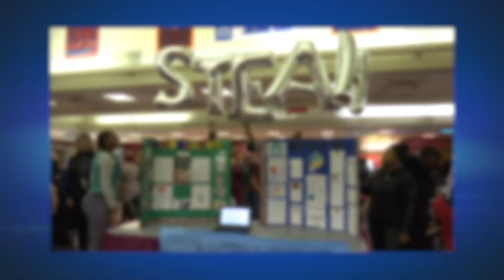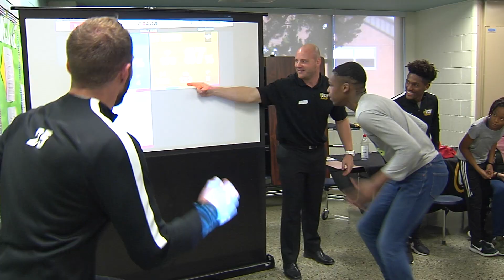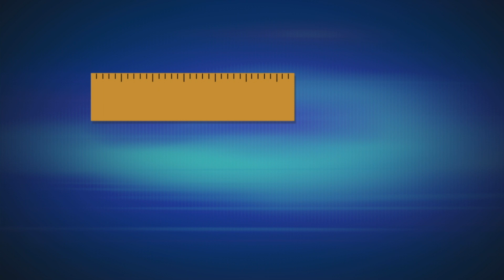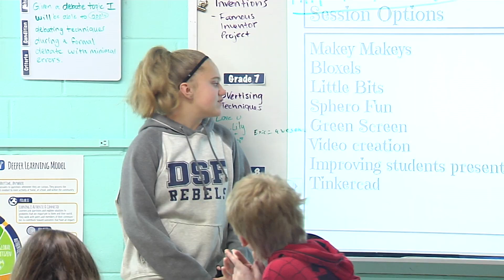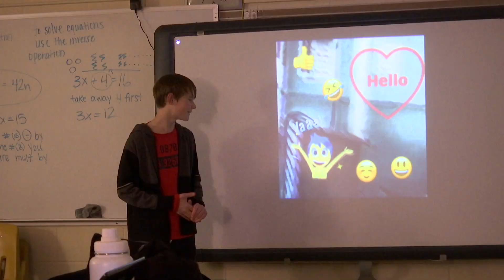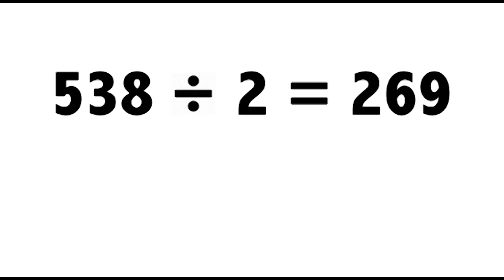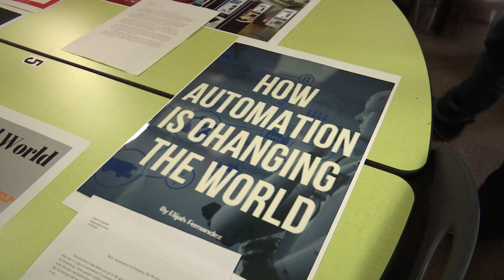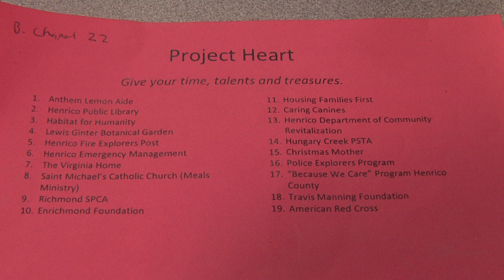School Matters 1-8-18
00:23 Tucker PERT Program
05:48 Fairfield STEAM Fair
09:46 Three Chopt Career Cafe
11:28 Griffin Gurus
14:15 ACE Car Fixup
18:33 Maybeury Author Visit
21:00 STEAM Night at Rolfe
24:58 Hungary Creek Volunteer Fair